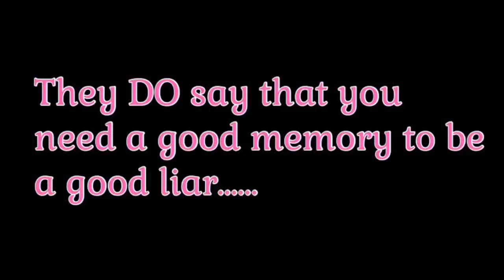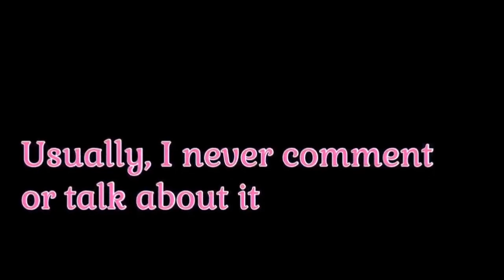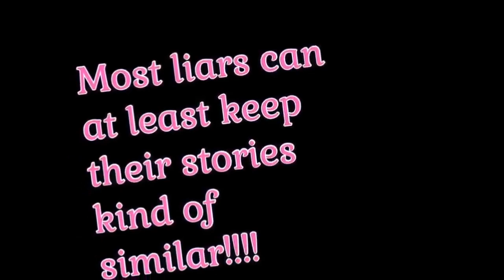Choose your own adventure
Do you ever find when someone repeatedly changes their story, that you feel like you’ve just stumbled into one of those “choose your own adventure” books?

Please speak up for Kiely:
New Stanton
PA 15672